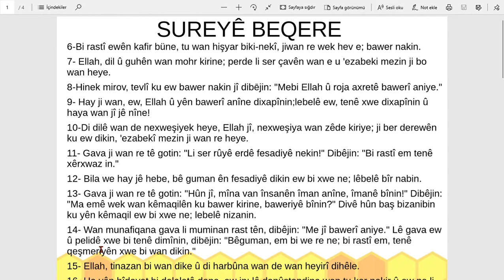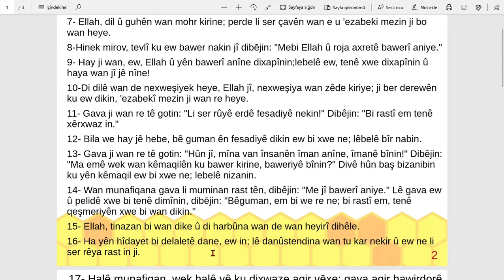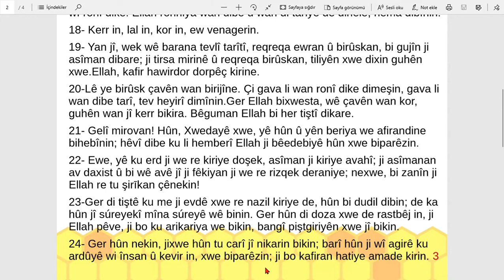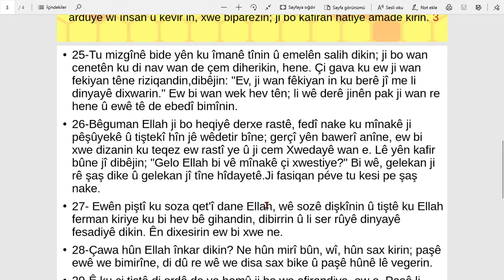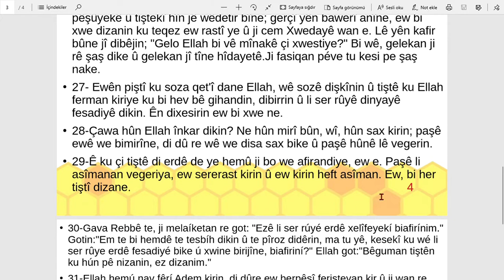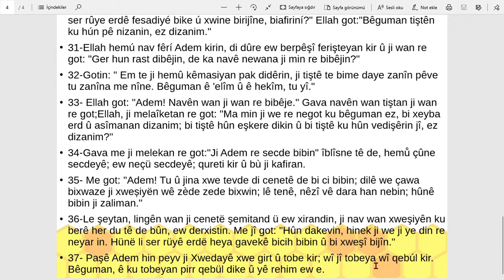BAKARA SURESİ-6-37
KURAN-I KERİM KÜRTÇE MEALİ OKU